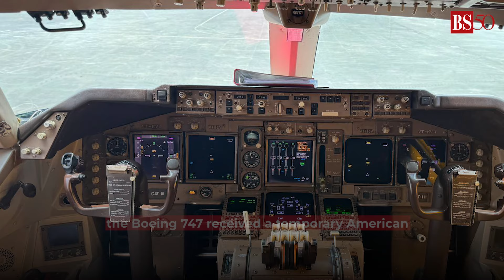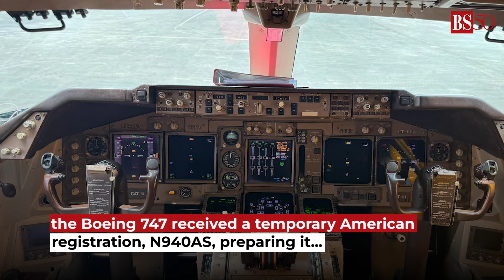Air India bids adieu to its last Boeing 747 from Indian air base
On April 22, Air India staff at Mumbai airport waved goodbye to one of their last 'Queen of the Skies' -- the iconic Boeing 747 aircraft that served the airline for almost five decades operating commercial, VVIP and evacuation flights. Watch the video to know more.